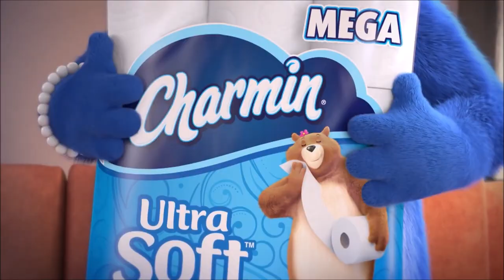THE PLATFORM Ending Explained Breakdown + Full Movie Spoiler Talk Review | NETFLIX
THE PLATFORM Ending Explained Breakdown + Full Movie Spoiler Talk Review | NETFLIX. We review and recap the new Spanish Netflix 2019 film The Platform and discuss the true meaning behind it.

Read The Full THE PLATFORM Ending Explained Breakdown + Full Movie Spoiler Talk Review | NETFLIX

/* SOCIAL MEDIA */

/* VIDEO INFORMATION */

The Platform Plot Recap

Ok so the platform has several metaphors about society with there being clear comments about class warfare.

The Platform is set in a dystopian future in which resources are short and clearly the structures of civilization are failing.

We follow Goreng, a member of a prison called The Pit that is made up of 333 levels. Goreng has voluntarily entered the prison in order to get a degree but he soon realises he signed up for more than he bargained for.

On each level other than level 0, there are two prisoners placed in a cell and a platform of food that descends from the top downwards.

Level 0 is the location of the privileged and they create the food and thus the economy of The Pit.

The platform remains on each level for two minutes and in that time the prisoners can eat food from the table. If the levels above you eat too much then you will likely starve and the movie very much centres around the aesthetic that those higher up on the chain get to live lavishly whilst those further down must feed upon the scraps.

There is very much the message that if everyone only took what they needed then there would be enough for all however, as I’m sure you can guess, the majority of the people on the levels are very self centred and thus they tend to over indulge whenever they get the opportunity.

It’s a motif that is extremely relevant to our times and this movie definitely struck a chord with me after seeing the panic buying of toilet paper recently. That was a situation in which many people took more than they needed and thus because of this greed we have been left with shortages so the more vulnerable members of society are left with little.

The film is very much about how greed and being self centred can often lead to the downfall of others even if unintentional. Take for example Evangeline Lilly who has recently refused to self isolate because she says she values the freedom of her life. That’s fine and I’m sure we all would love to but the reason that people tend to be locking themselves away isn’t because they have to, it’s because others may be at risk if they don’t. This attitude is what has lead to the pandemic and now everyone is worse off because of it.